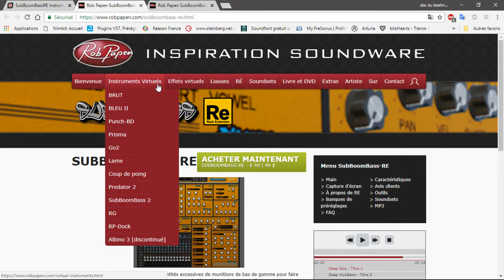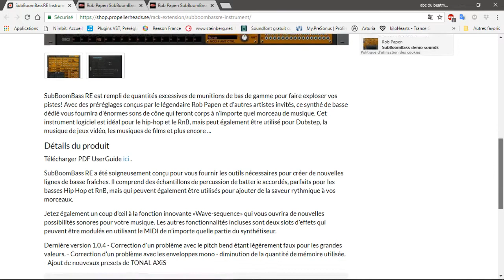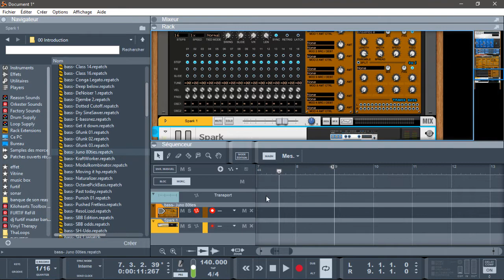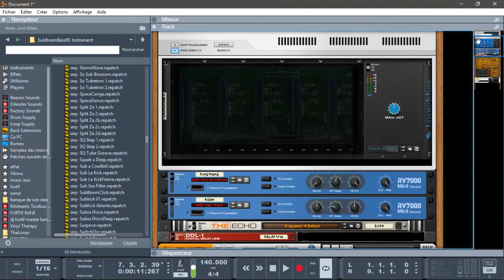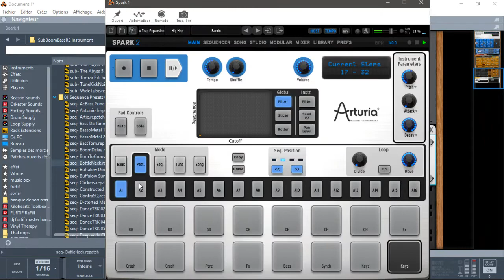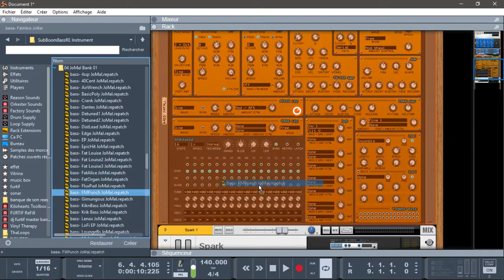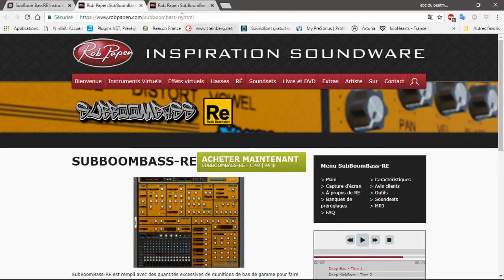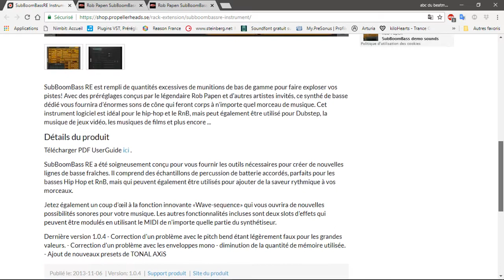PRÉSENTATION DE SUBBOMBASS RE L'ULTIME SYNTH BASS